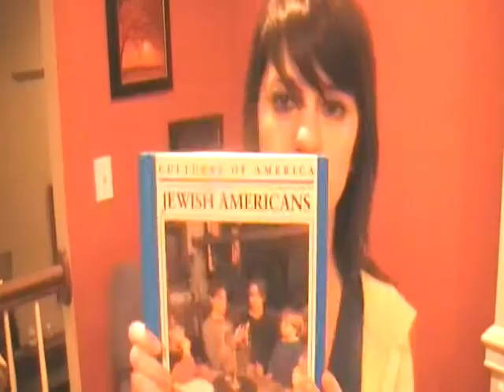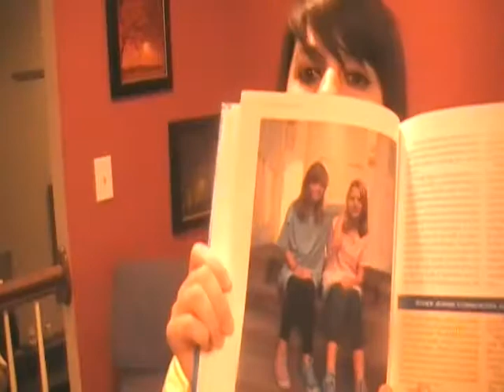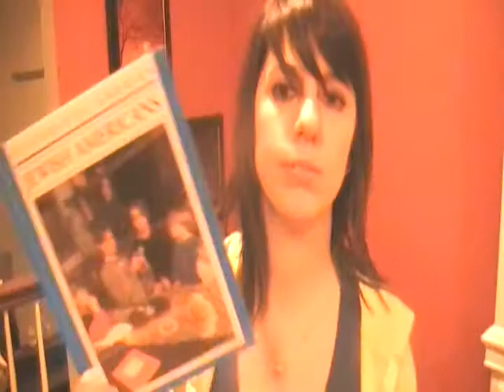Show and tell time - The American Jews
Another random Chat.